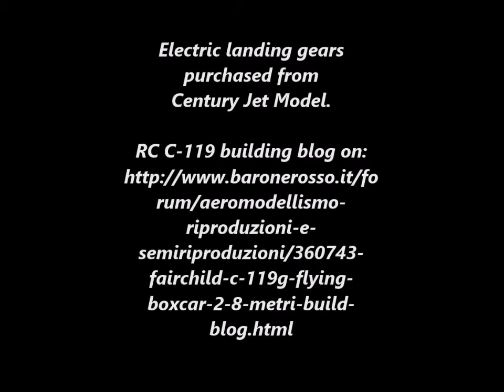RC Fairchild C-119 landing gear test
Landing gears extension and retraction test.

Model: RC 1/12 scale Fairchild C-119 G from Dan Palmer plans (on construction)

Build blog on